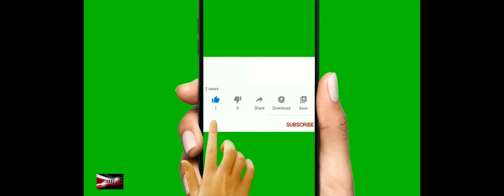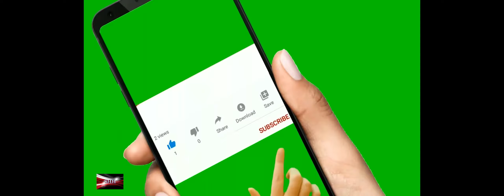War with the Chicken Invaders part 7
Chicken Invaders is the first game of the Chicken Invaders franchise, released on 24 July 1999. It is a fixed shooter, reminiscent of the original Space Invaders (of which the game is a parody of), in which the player controls a lone spacecraft by moving it horizontally across the bottom of the screen and firing at swarms of invading extraterrestrial chickens. The game features both single player and two-player game modes. Known also as the DX Edition, it is a reimagined, 3D version of an earlier, unfinished DOS version made in 1997.
Chicken Invaders features weapon power-ups that resemble gift boxes, used by the player to upgrade their weapons. Enemy chickens drop eggs as projectile weapons, which the player needs to avoid. When chickens are defeated, they drop drumsticks, which the player can collect to earn a missile, a special weapon used to clear the screen of enemies. The game features an infinite amount of levels. Each level features 10 waves, and at the end of each level players fight a boss, which must be defeated in order to advance (or warp) to a new system. The gameplay is endless, bringing in wave after wave, until the player has finally lost all of their lives, in which case the game is over. The difficulty increases each time players advance to a new chapter; the enemies move or fall faster, and objects like asteroids will also move faster.[citation needed]

Chicken Invaders is the only game in the franchise to not feature "holiday editions", a trend which would become a staple of the franchise. It is also the only game in the series to be an exclusive Microsoft Windows title, and as such the only game to not have been ported to other platforms.[1]

Chicken Invaders: The Next Wave